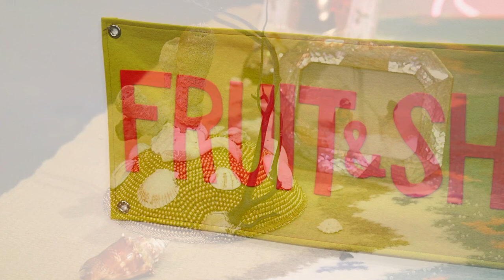Artists in Residence Exhibit at Craft Alliance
The Artists in Residence program at Craft Alliance gives handful of emerging artists working in the St. Louis area studio access as well as opportunities to teach, take classes, and hone their skills over the course of 11 months. The entire program culminates in an annual exhibition featuring the works produced by these artists during their residency. This years artists being showcased are Vaughn Davis Jr., Lizzy Martinez, and Janie Stamm.
This exhibit will continue at Craft Alliance through August 27th, 2022. to learn more.